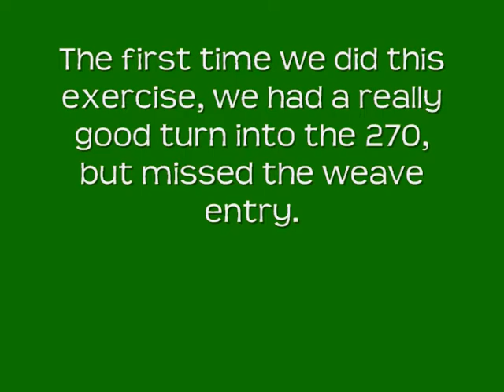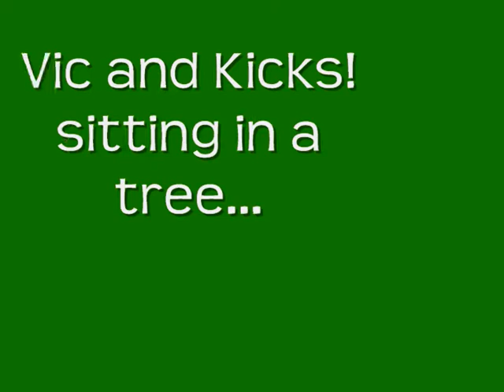Vic Stephanie 9 09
Vic Day 1 of Stephanie workshop